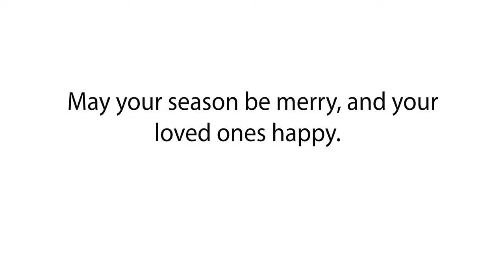Happy Holidays 2021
From the entire CellBlock Fire Containment System Family, to our friends, family and partners, we wish you joy, happiness, and a fun filled holiday season!